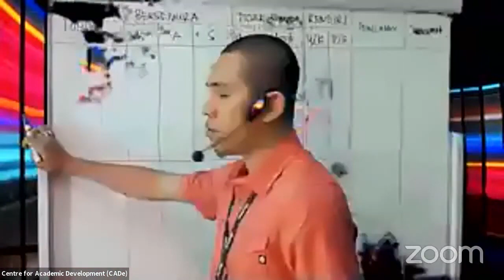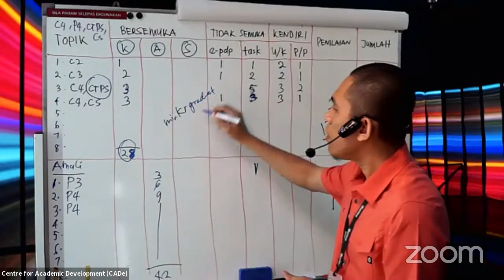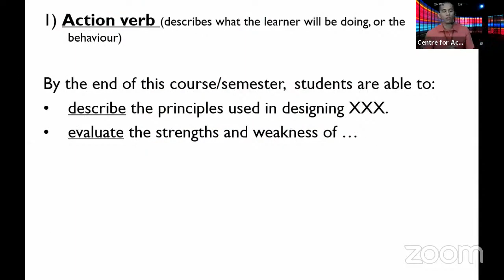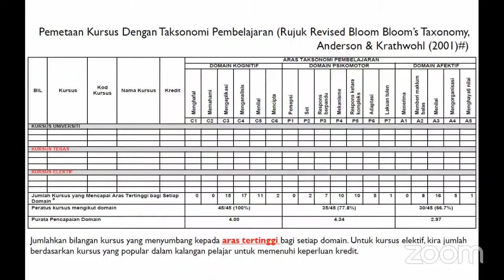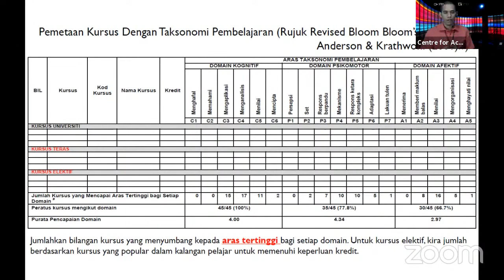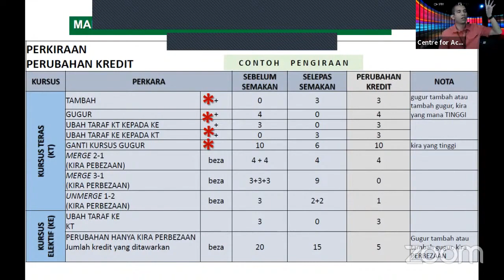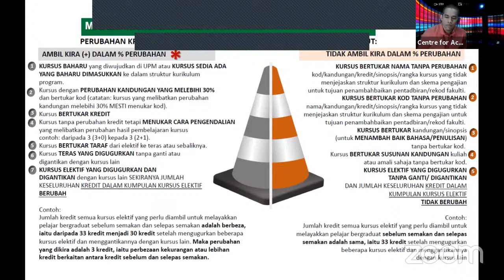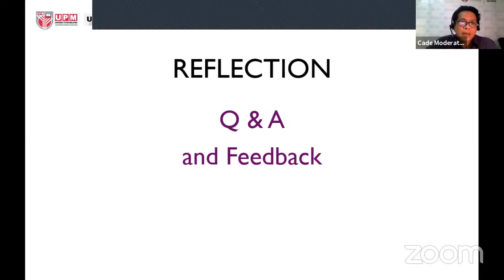BENGKEL PEMBANGUNAN DAN SEMAKAN KURIKULUM BERTERASKAN PENDIDIKAN BERASASKAN HASIL (OBE) [SESI 2]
on 30 December 2020.

Trainer: Dr. Amir Affan Abdul Azim (Faculty of Forestry and Environment, UPM)
Moderator: Assoc. Prof. Dr. Mohd Zariat Abdul Rani (Centre for Academic Development, CADe / Faculty of Modern Language and Communication, UPM)

Proses pembangunan dan/atau semakan semula kurikulum berteraskan Pendidikan Berasaskan Hasil (Outcome-based Education - OBE) merupakan proses penilaian kendiri dan perancangan pembangunan dan/atau semakan semula program akademik yang penting bagi menghasilkan pelajar yang holistik dari segi pengetahuan, kemahiran teknikal dan fungsional serta kemahiran insaniah. Bengkel ini membincangkan secara terperinci tentang pembangunan dan semakan kurikulum program akademik berteraskan OBE. Aspek yang dibincangkan merangkumi justifikasi penawaran program, penentuan struktur program akademik, matlamat program (Program Educational Objectives - PEO), hasil pembelajaran program (Program Outcome - PO) dan hasil pembelajaran kursus (Course Outcome - CO), dan jam pembelajaran pelajar (student learning time - SLT) dalam pembangunan dan/atau semakan semula sesebuah kurikulum program akademik. Turut dibincangkan ialah penulisan PEO, PO dan CO, pengiraan peratusan perubahan dalam semakan semula kurikulum, pemetaan hasil pembelajaran dan domain pembelajaran dengan kursus dalam program, dan penetapan serta pengiraan jam pembelajaran pelajar.